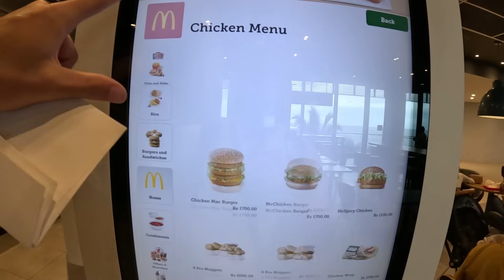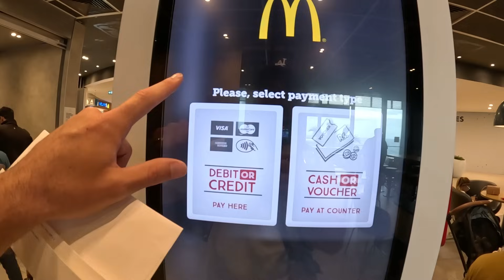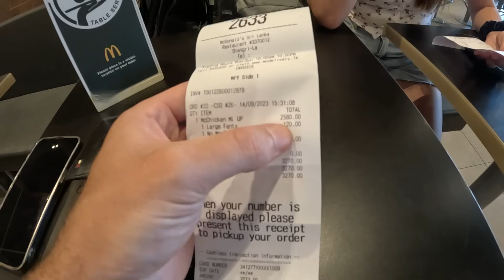Sri Lanka vs U.K. McDonald's - Which is better? 🇱🇰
Today @betsythomps and I visit McDonald's to see which country does it best, the U.K., or Sri Lanka!